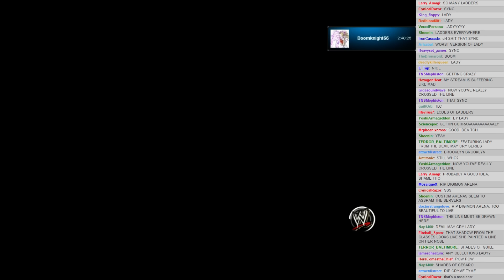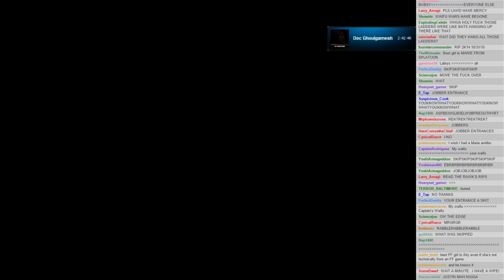NWTOH SPECIAL -- PART 7 (MATCH)